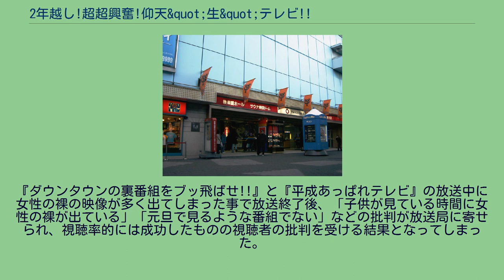2年越し!超超興奮!仰天&quot;生&quot;テレビ!!